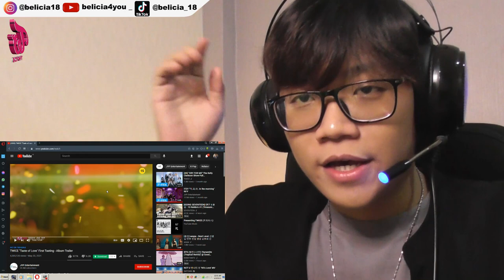SUKAK KONSEPNYA🥺!!! || TWICE "Taste of Love" First Tasting - Album Trailer || REACTION (Indonesia)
FIx...gw suka banget sama konsep comeback mereka ini !!
Fresh banget~~~